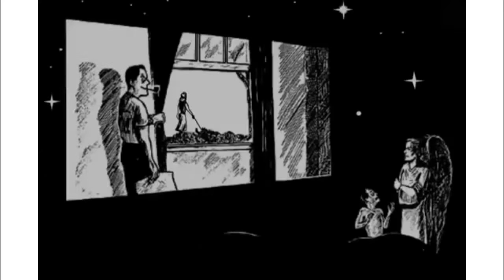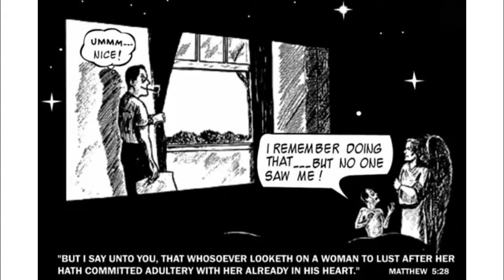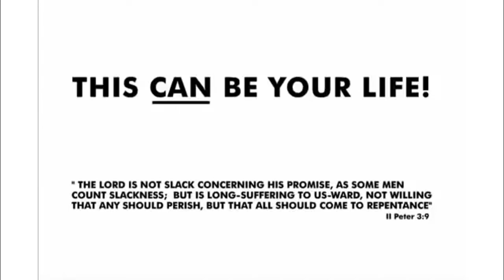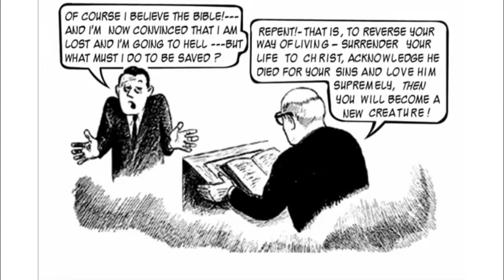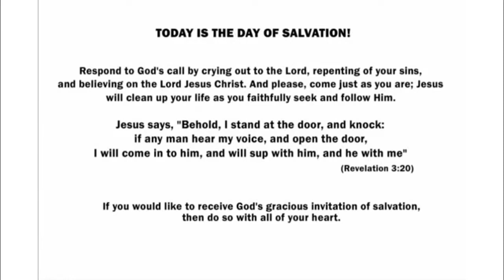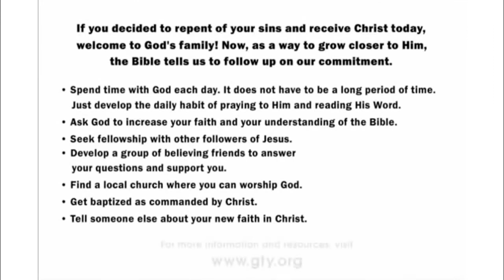This Was Your Life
This Was Your Life by Chick Publications

Edited by: Flat Earth, Banjo, USA, Japan & Brazil